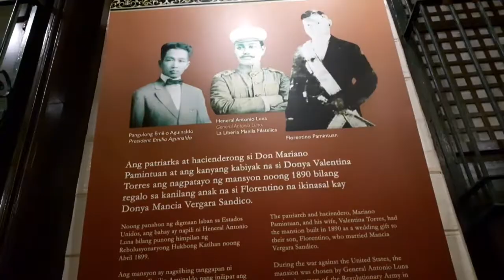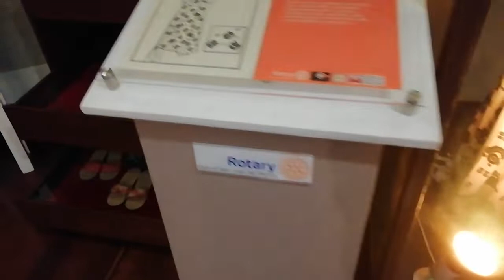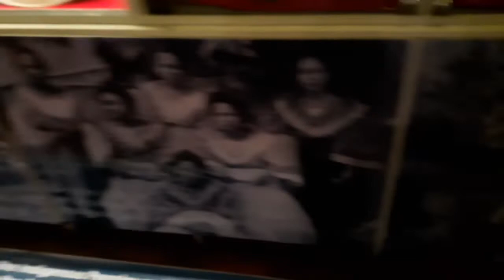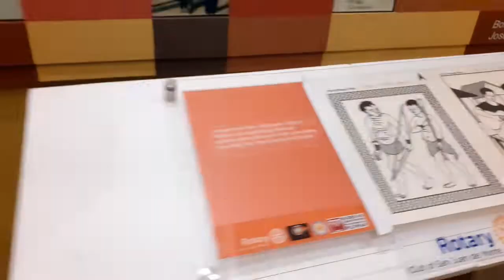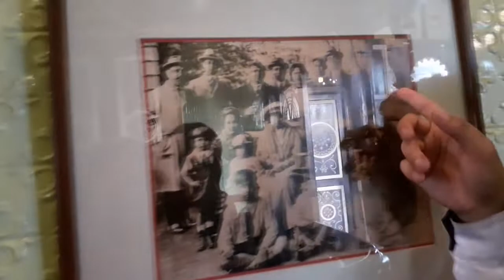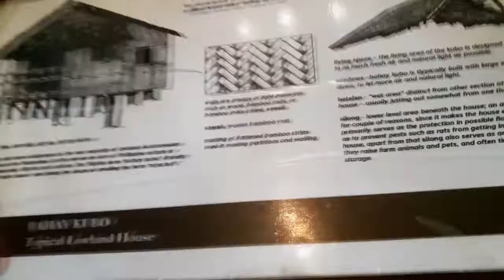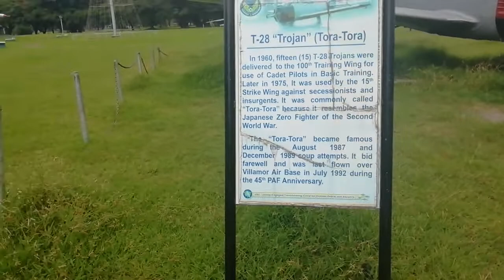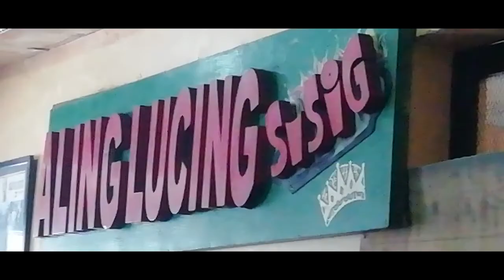Macro Perspective of Tourism & Hospitality (Pampanga)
Let`s Go and let`s Explore new things from Pampanga :)